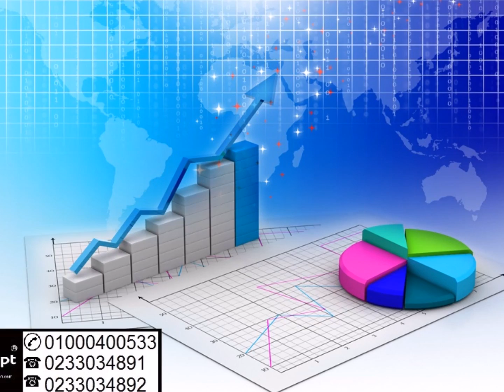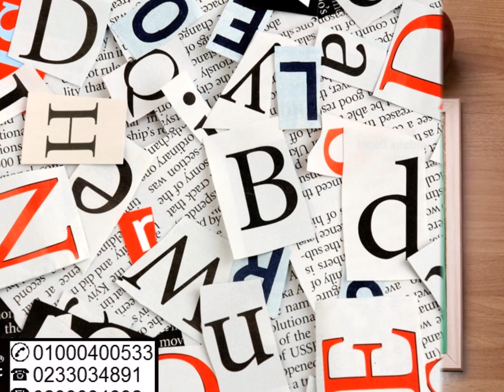ورق جدران ثلاثي الابعاد ، ورق حائط ثري دي اطفال ، ورق حائط ثلاثي الابعاد للاطفال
ورق جدران ثلاثي الابعاد ، ورق حائط ثري دي اطفال ، ورق حائط ثلاثي الابعاد للاطفال ، مقاوم للماء قابل للغسيل ، مقاوم للخدش ، مقاوم للحرارة والرطوبة ، صحى صديق للبيئه ومقاوم للفطريات ، متاح حسب المقاس المناسب للمساحة
الشحن لجميع الدول
اكسبت ديكوريشن
49 ش الرشيد نهاية ش وادي النيل المهندسين

ورق حائط 2019 رول 16 متر مربع لغرف النوم والريسبشن

ــــــــــــــــــــــــــــــــــــــــــــــــــــــــــــــــــــــــــــــ
ـــــــــــــــــــــــــــــــــــــــــــــــــــــــــــــــــــــــــــ

نأمل مشاهدتكم
ـــــــــــــــــــــــــــــــــــــــــــــــــــــــــــــــــــــــ
ــــــــــــــــــــــــــــــــــــــــــــــــــــــــــــــــــ

ــــــــــــــــــــــــــــــــــــــــــــــــــــ
لا يفوتك مشاهدة احدث المنتجات
ورق جدران حجري ، ورق جدران حجري 3d ، ورق جدران حجري رمادي

اجمل اثاث مودرن تفصيل حسب المساحة